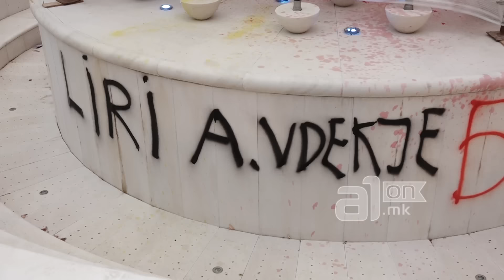Повторно обоен Прометеј - 17.05.2016